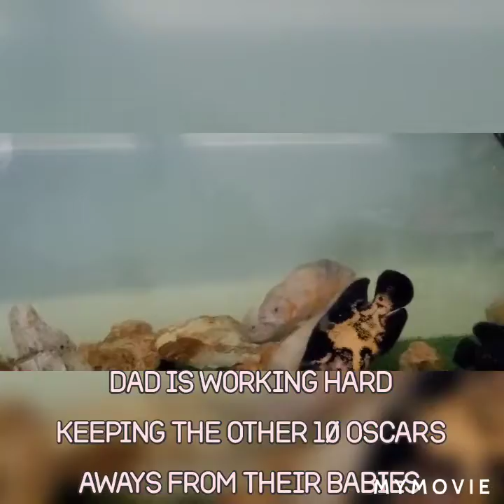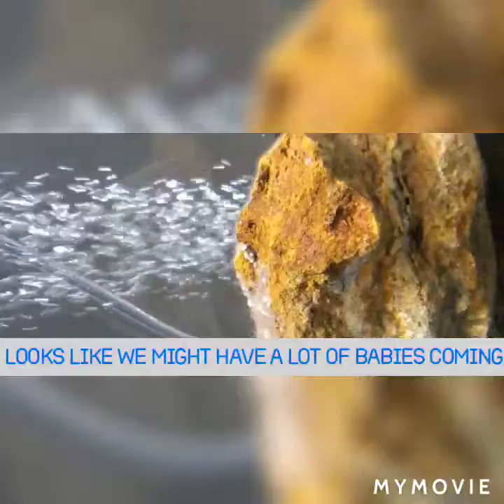Ms.Camisha's Fishy Babies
Just a friendly reminder to all BGC kids and families, if you need ANY help with homework assignments we will have tutors available every day from 4-5pm!

We miss you all!

Thanks to Boone County Children’s Service Fund for their continued support of our programs.